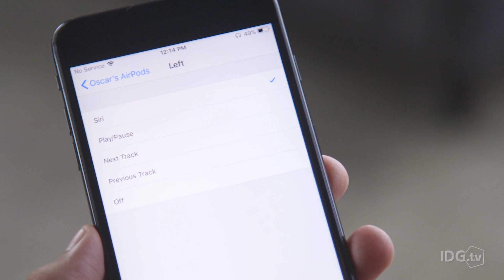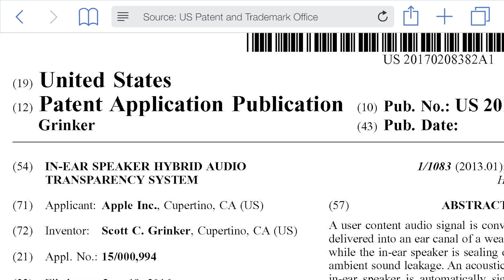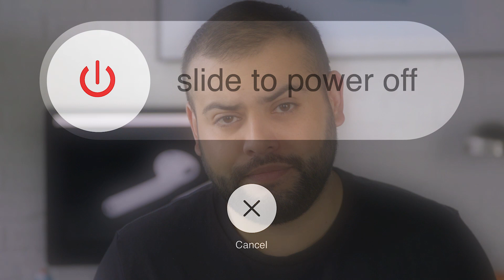AirPods 2: How Apple can make its wireless earbuds even better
The first generation AirPods are impressive, but features like noise cancellation and better controls could make them even better.

Follow Macworld for more iPhone  and Apple Updates!